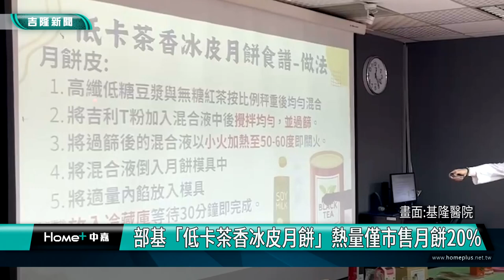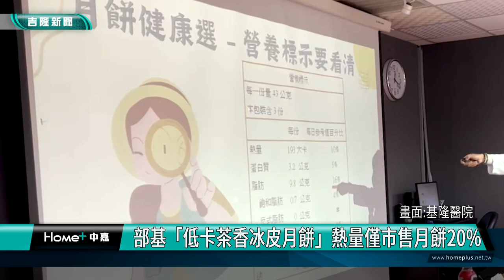基隆|林三齊|衛福部基隆醫院|部基|中秋節|月餅|營養師|低卡茶香冰皮月餅|熱量|油脂|減糖|無糖|紅茶|吉力丁粉|紅棗|部基「低卡茶香冰皮月餅」熱量僅市售月餅20%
部基「低卡茶香冰皮月餅」熱量僅市售月餅20%

(中嘉吉隆新聞記者吳俊松/基隆報導)中秋節快到了，如何吃月餅吃得更健康呢？衛福部基隆醫院特地請營養師自行研發製作美味又兼顧營養健康的「低卡茶香冰皮月餅」，不但製作方法簡單，減糖也減油脂，熱量更只有市面上販售月餅或是蛋黃酥的百分之二十！

外皮反光發亮的低卡茶香冰皮月餅，讓人垂涎三尺，中秋節快到了，如何吃月餅吃得更健康呢？衛福部基隆醫院特地請營養科營養師楊智凱，自行研發製作美味又兼顧營養健康的「低卡茶香冰皮月餅」，餅皮是用高纖低糖豆漿、無糖紅茶、吉利丁粉做成冰皮；內餡則是用紅棗和無糖紅茶做成，餅皮和內餡合成「低卡茶香冰皮月餅」，冷藏後食用口感風味更好，不但製作方法簡單，減糖也減油脂，熱量更只有市面上販售月餅或是蛋黃酥的百分之二十！

基隆醫院院長林三齊和營養科主任張皇瑜以及營養師楊智凱力推這款「低卡茶香冰皮月餅」，製作起來相當簡單，非常適合想要控制糖分的民眾或是本身有糖尿病的病患食用；基隆醫院也提醒民眾，購買月餅時，盡量選擇低脂或是無脂以及添加堅果類的月餅，注意營養標示，沒有過多化學物質以及油脂和糖的產品，適量吃月餅，和家人共度健康幸福的中秋節！